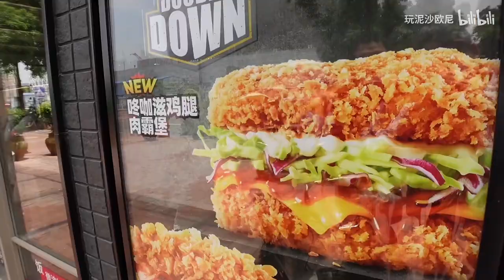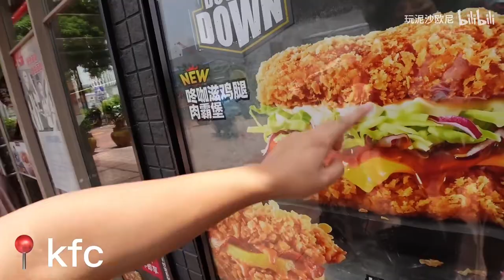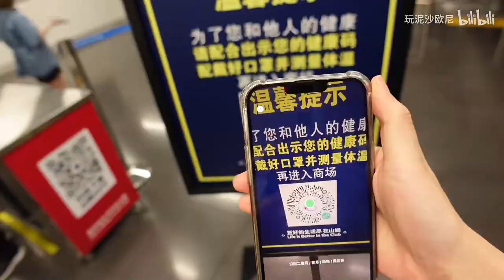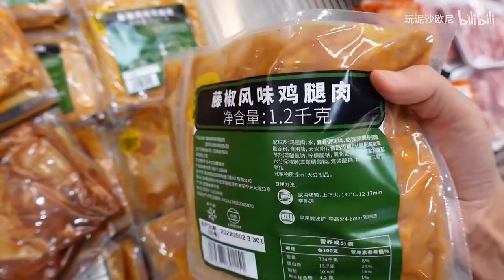成为vlog博主的第一天！这里是玩泥沙欧尼！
希望给大家带来更多生活的乐趣

相机：sony zv1
mic：rode wireless
剪辑：Pr/final cu